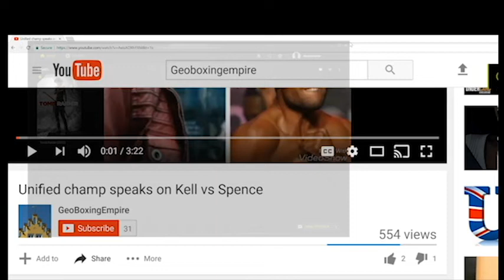Jarell Miller Big DEAL WITH TOP RANK! MANDO ELEM. with KUBRAT PULEV?